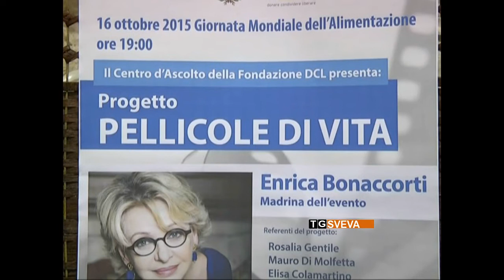Bisceglie | “Pellicole di vita”: al via un progetto sui disturbi del comportamento alimentare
È stato presentato a Bisceglie il progetto “Pellicole di vita”, ideato dalla Fondazione Dcl. L'obiettivo è quello di affrontare anche nelle scuole il delicato tema dei disturbi del comportamento alimentare. Madrina della serata, la conduttrice televisiva Enrica Bonaccorti.